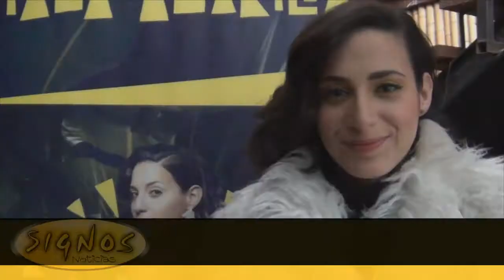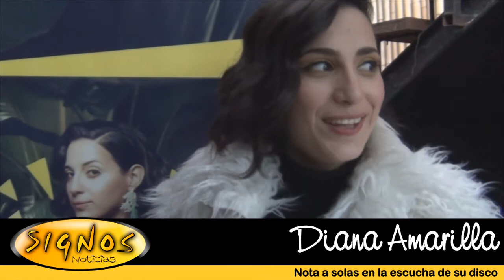Nota - Diana Amarilla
Nota exclusiva...